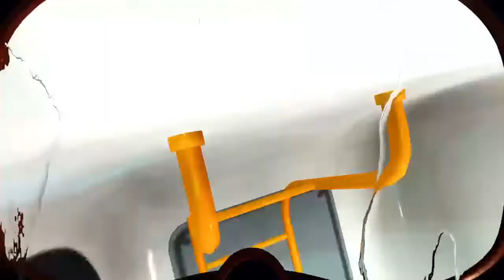Subnautica below zero pt 3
Check out Heaven Official's blessing and Mo dao Zu Shi👀